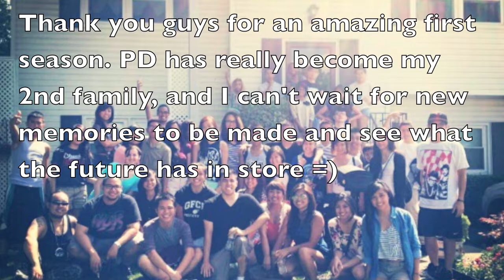Project D 2011-2012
I put together a compilation video of what my first season on a dance team was like. I can honestly say that I have been blessed to have met these individuals and dance along side them. I couldn't find the right words that can sum up the gratitude and appreciation of have for Project D so I hope this video would do it justice.

P.S. the footage used doesn't even show half of what my experience was like but it was all I was able to get on camera.

This is the set I had the honor and privilege of having my piece put in and staging =) :